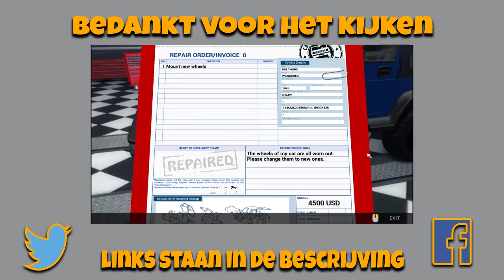Powered, Activatie en Detectie rails | megablok #10